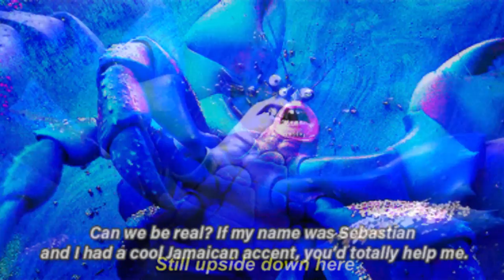Overrated But Hated Characters : Tamatoa From Moana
Tamatoa was a secondary villain in the Disney film of Moana from 2016. But why was the character even put into the story?